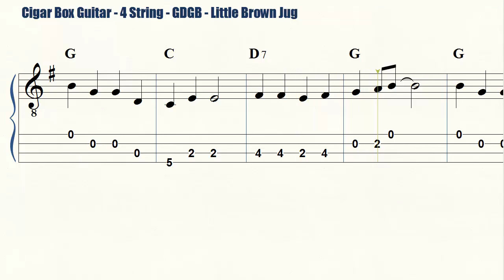Cigar Box Guitar - 4 String - Little Brown Jug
4-String book